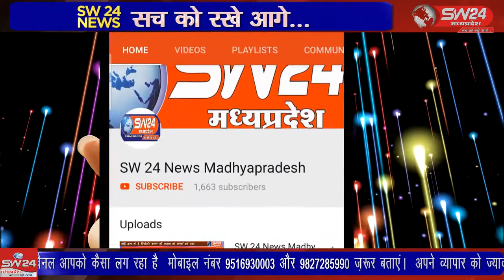SW 24 News Madhyapradesh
कांग्रेस पार्टी पदाधिकारी एवं कार्यकर्ताओं ने गांधी चौराहे से अंबेडकर चौराहे तक तिरंगा यात्रा निकालकर मनाया लोकतंत्र सम्मान दिवस बताया जाता है कि कमलनाथ के इस्तीफे की तारीख को कांग्रेस लोकतंत्र सम्मान दिवस के रूप में मनायेंगे । टीकमगढ़ से सुबोध पाठक की रिर्पोट।